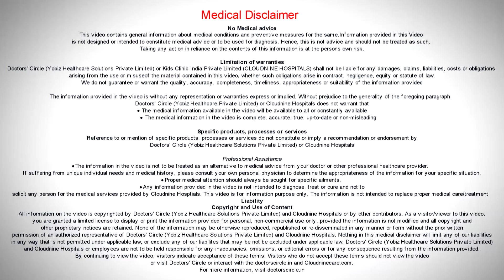Which all medications can affect the chances of conception? - Dr. Meeta Chawhan of Cloudnine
There are many medications that can affect the chances of getting pregnant and the pregnancy outcomes. The most common being antibiotics, steroids, medications taken for some nervous problems like for depression, for blood pressure, anti-hypertensive medications and most importantly chemotherapy medications, that is the mediation taken for cancer. So we have to make sure whether we are on these medications to consult a doctor prior to getting pregnant and if any alterations can be made in the medications to be made before planning the pregnancy. Some medications in the men can also affect the chances of conception. Most important being male hormones, that is testosterone, steroids, antihypertensive medications and cancer medications.